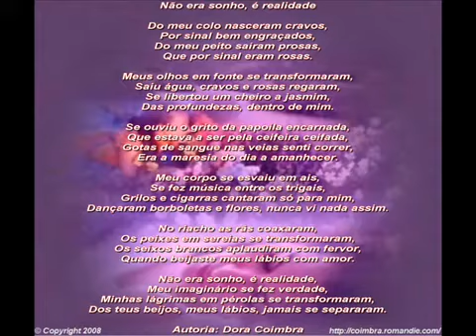maresia Adriana Calcanhoto